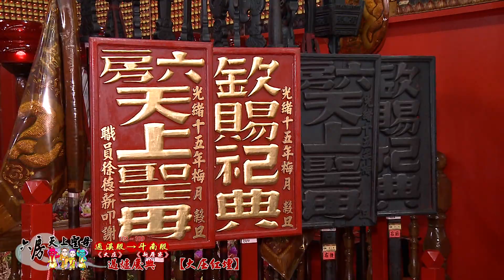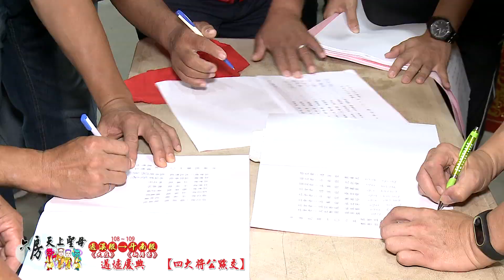2019六房媽過爐慶典〈一〉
2019六房媽過爐慶典〈一〉